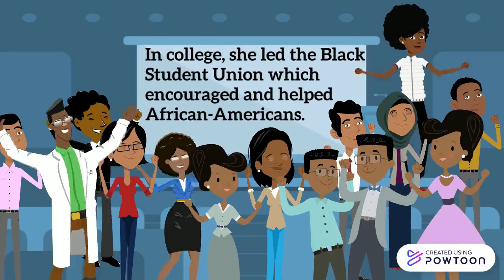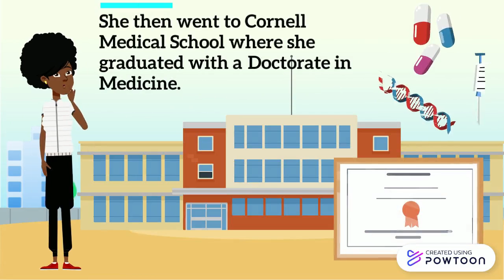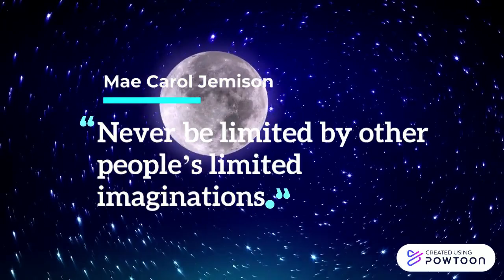Mae Carol Jemison Cartoon Life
Hi all, this week I had to research and create a project on a black history figure for History class. and decided on a Powtoon on Mae Jemison! Since this is something, I, LlamaLady have created, I thought you guys might be interested. Don't worry though, my regular video will be out soon! (Spoiler, I'm baking amazing cookies!!!) I have decided on my posting schedule which will be every other Wednesday, unless I have more time (spring break, vacations, etc.) in which I will post every Wednesday.

About this channel :
LlamaLady here. I love to create and paint anything and everything. Here you'll find cool art tricks and tips and also baking videos too. I love Moriah Elizabeth and constantly paint her characters. Sometimes I also post cool school projects that are actually enjoyable to see! Also, when I am not painting or creating, I usually am reading or listening to an audiobook. Sometimes I do both at the same time! So at the end of each video, I will be giving a book recommendation because as an avid reader, I am always looking out for good books! I hope you find my videos enjoyable and/or helpful!